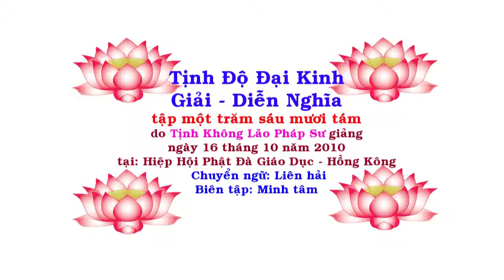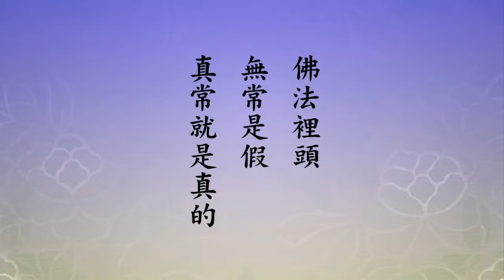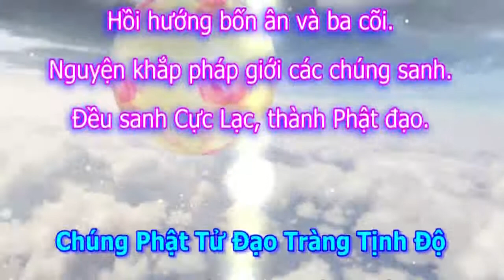Tịnh Độ Đại Kinh Giải Diễn Nghĩa, tập 168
Chủ giảng: Lão Pháp Sư Tịnh Không
Địa điểm: Hiệp Hội Phật Đà Giáo Dục - Hồng Kông
Thời gian: Ngày 16 tháng 10 năm  2010